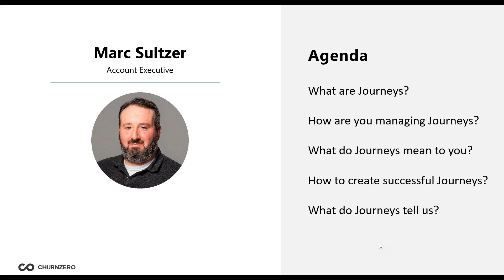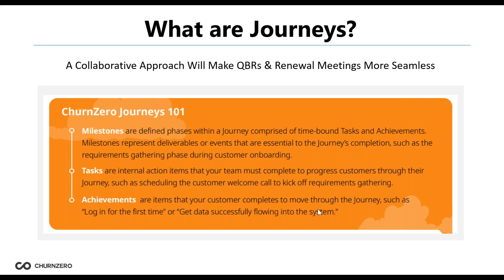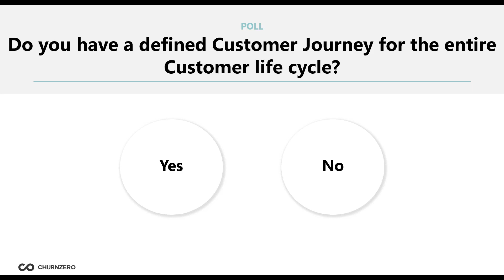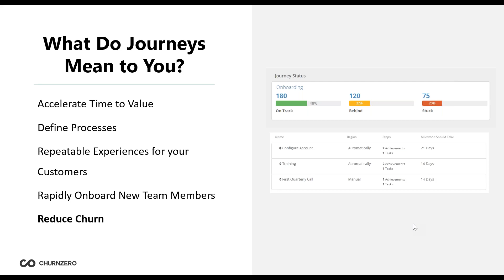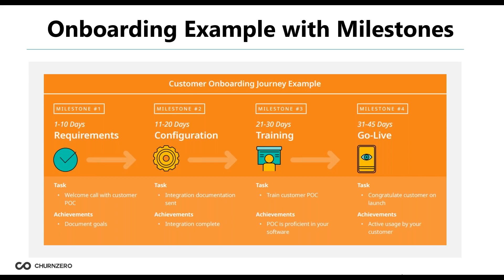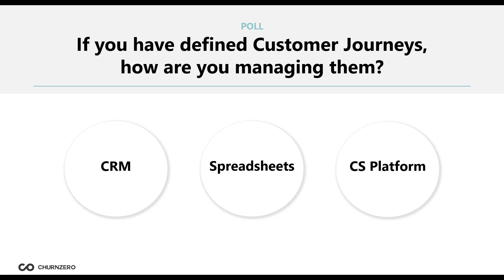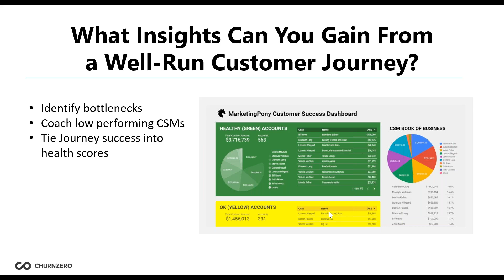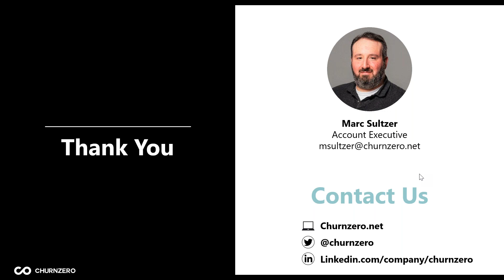Tracking Customer Journeys to Reduce Churn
Understanding how your customers move through the desired lifecycle (onboarding, adoption, renewal, advocacy) with your organization is a critical component of Customer Success.

If you don’t have a good handle on the milestones needed to drive your customers to success and a way to track progress, you are most likely going to encounter a churn problem. And if you aren’t experiencing a churn problem now, you certainly have a process problem, which leads to a poor experience for your customers.

Join our 20-minute webinar to learn:
✔  Why it’s so important to understand your customers’ entire journey
✔  How to create milestones with trackable tasks and achievements for key phases of the customer lifecycle such as onboarding, adoption and renewal
✔ How a dedicated location to manage journeys is vital in identifying customer trends and insights

Speaker: Marc Sultzer, Account Executive